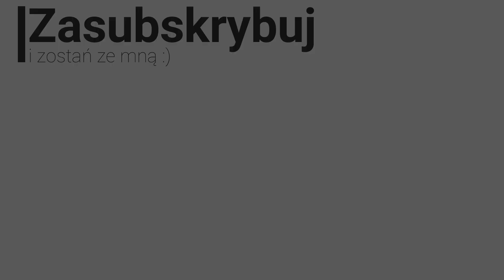Ciekawe i wdzięczne rośliny domowe :) czyli Ulubieńcy lutego 2022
Zapraszam Was dzisiaj w Dzień Kobiet na Ulubieńców miesiąca, niestety wrzucam ten film z opóźnieniem, ponieważ od 12 dni odkąd wybuchła wojna u naszych wschodnich sąsiadów nie czułam się na siłach, aby publikować tutaj filmy. Wracam do Was z Ulubieńcami, dajcie koniecznie znać w komentarzach, czy posiadacie te rośliny w swoich kolekcjach - jestem bardzo ciekawa!

P.

Mój IG: zielonylistek_yt